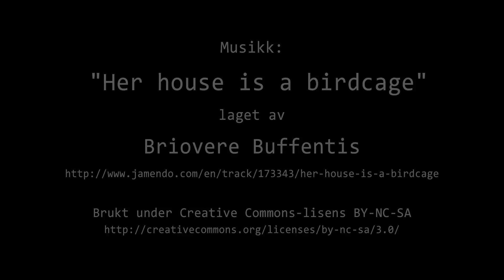Timelapse Cam 1 - Natt til 16. juli 2017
Været i Moss natt til søndag 16. juli 2017.